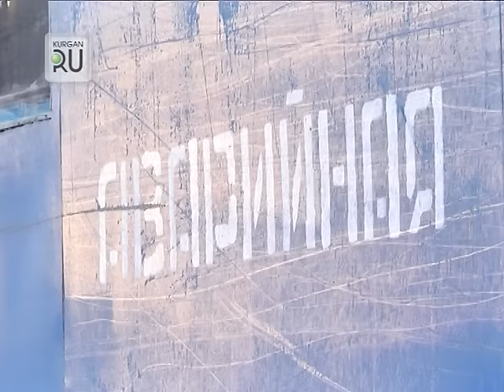«Водный союз»: в поломке колонок микрорайона Глинки виноваты сами жители